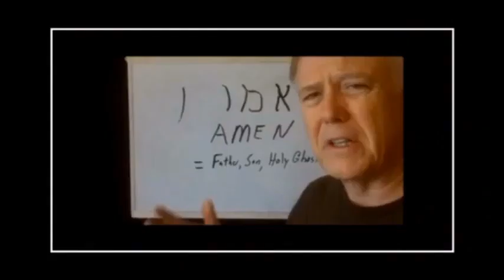Sessions Call Out and Tucson Investigation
Redoubt News article on Wooten Second Memo